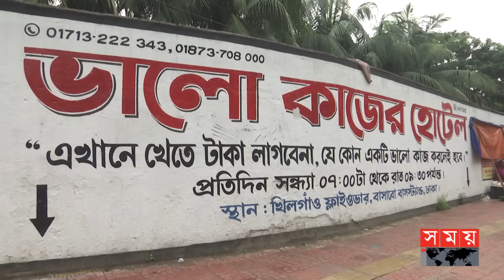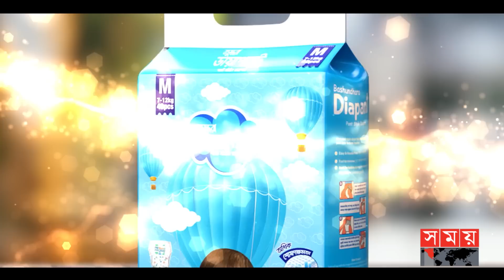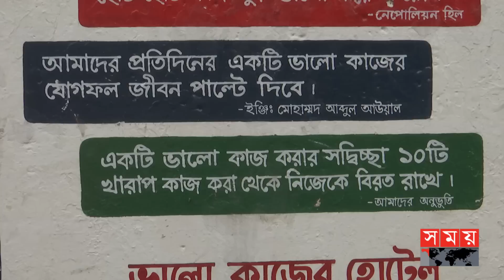দিনে একটি ভালো কাজ মানেই একবেলা খাবার | Valo Kajer Hotel | Free Food Organisation BD | Somoy TV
Somoy TV: t.ly/Se1z
Somoy TV Bulletin: t.ly/iqIq
Somoy Entertainment: t.ly/3dWC
Somoy Sports: t.ly/iASp
SOMOY TV ISLAMIC: t.ly/zU6a

Somoynews.tv: t.ly/Y7ab
খেলার সময়: t.ly/xJ5H
সময়ের গল্প: t.ly/EW3M
এ সময়ের বাণিজ্য : t.ly/m3ir

Groups:
Somoy TV (Official)✅: t.ly/ajiO
Somoy Entertainment✅: t.ly/8CLh
Somoy Business✅: t.ly/4xaJ